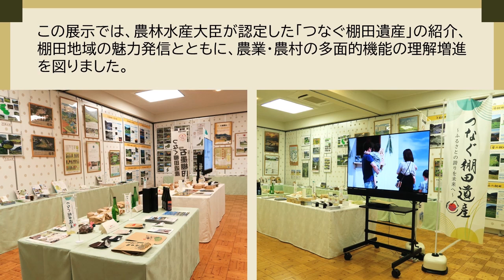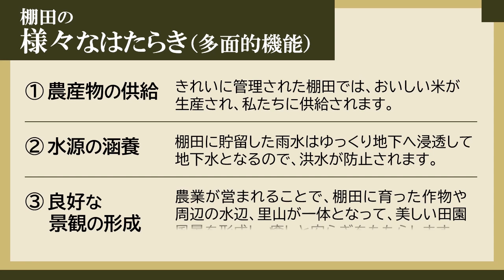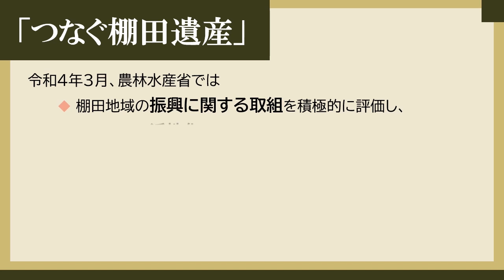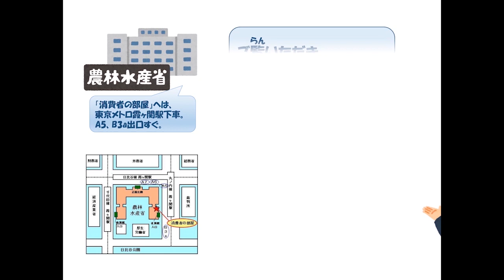農林水産省「消費者の部屋」の展示（つなぐ棚田遺産～日本の棚田とその様々な機能～）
農林水産省の消費者の部屋では、展示を行っております。
令和4年12月5日から12月9日の展示は「つなぐ棚田遺産～日本の棚田とその様々な機能～」です。展示の内容を一部紹介します。

今後の展示の予定は農林水産省HPの消費者の部屋のページを御覧ください。